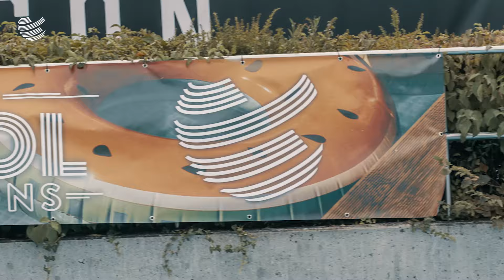WORLD CLUB DOME FUTURE EDITION 2024 - Day 1 Recap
Craving more from WORLD CLUB DOME DAY 1? 🎉 Don’t sweat it! We’ve got you hooked up with an epic recap video that’s going to blow your mind! 😎🔥